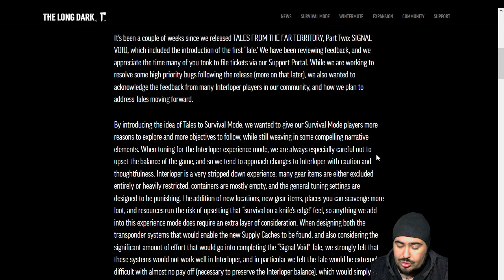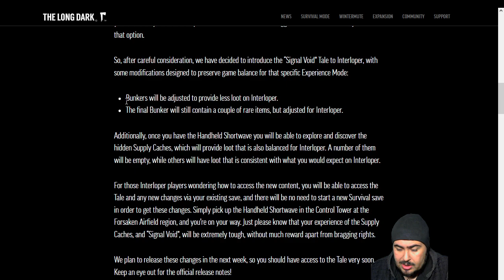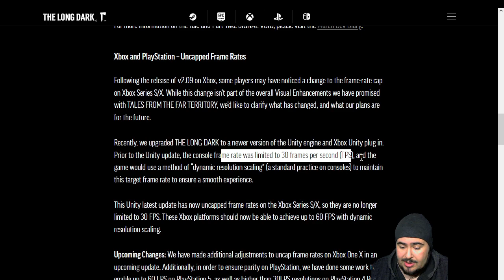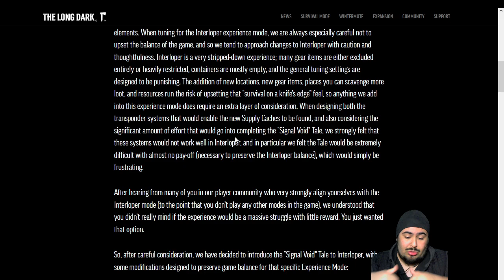MÜTECAVIZCILARA ÖZGÜRLÜK | The Long Dark Haberleri Nisan 2023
"Bu kanal devam etsin. Nasıl destek olabilirim?" diyor ve maddi imkanınız var ise aşağıdaki linklerden mesajınızla beraber gönlünüzden kopan bir miktar gönderebilirsiniz.

►Fortnite ve Epic Store alışverişlerinizde içerik üretici kod boşluğuna MNXSHADOW kodunu girerek bana destekte bulunabilirsiniz. Sizden ekstra bir ücret alınmayacak.